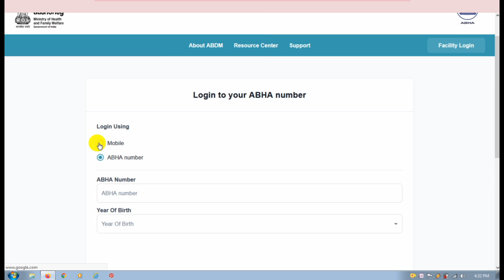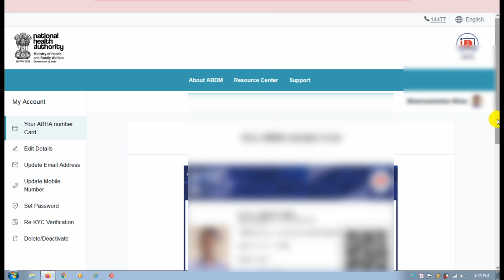ABHA Health Card Download | Health id | ABHA ಆರೋಗ್ಯ ಕಾರ್ಡ್ ಡೌನ್‌ಲೋಡ್